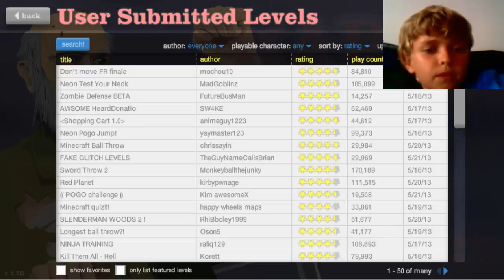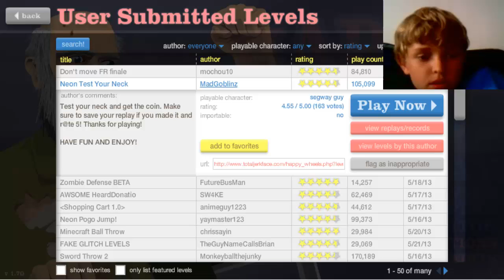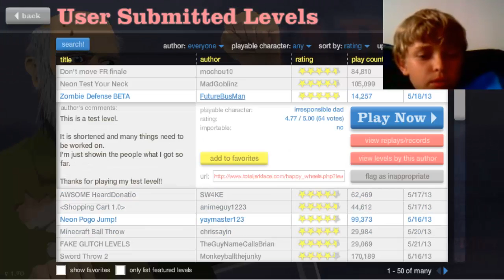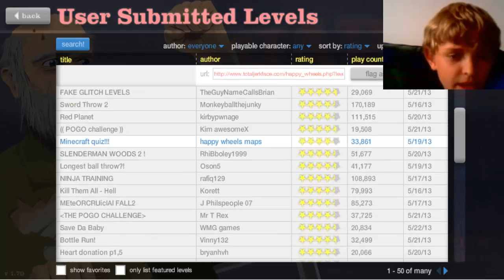Minecraft Ball Throw (Happy Wheels #22)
Next week is a Happy Wheels Special!